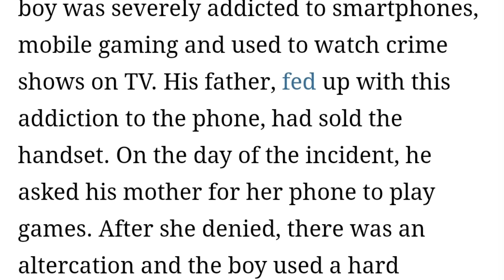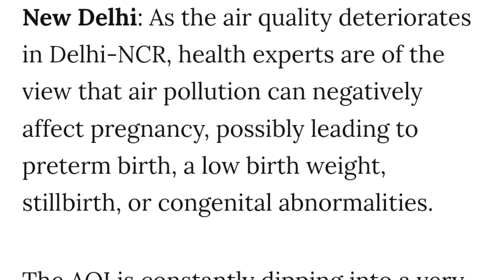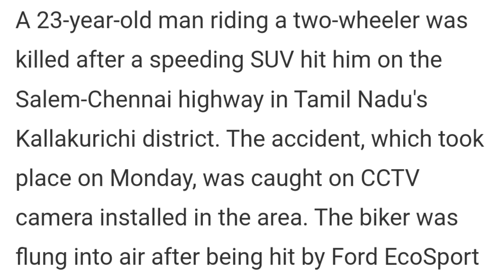EP 399 Latest News In Nagamese Aloto Naga TV